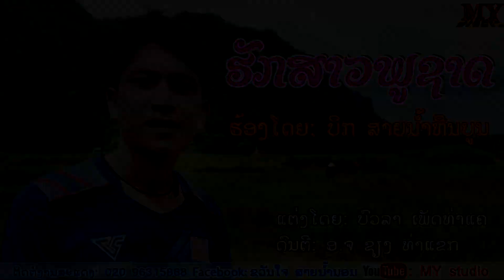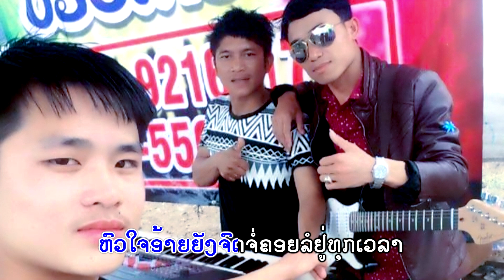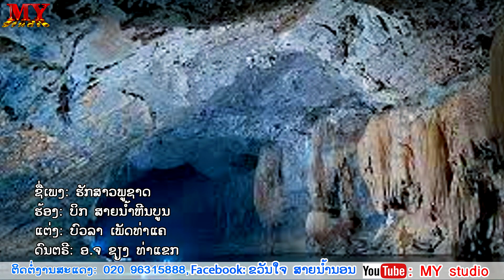ຮັກສາວພູຊາດ ຮ້ອງໂດຍ: ບິກ ສາຍນ້ຳຫີນບູນ ฮักสาวพูชาด ศิลปีน บิก สายน้ำหีนบูนlເພງລາວ2020lเพลงลาว.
- ທ່ານສາມາດດາວໂຫລດແອັບຂອງບໍລິສັດ ສຸດໃຈ ທ່ອງທ່ຽວຈຳກັດ ( Soutchai )ໄດ້ແລ້ວທັງລະບົບ Android ແລະ ios - ລະບົບ android ດາວໂຫລດໄດ້ທີ່ play store: Soutchai travel Sole.,Ltd.
You can download the application for Soutchai at:
Title:ເພງ: ຮັກສາວພູຊາດ,เพลง: ฮักสาวพูชาด.
- ຮ້ອງໂດຍ: ບິກ ສາຍນ້ຳຫີນບູນ, ศิลปีน: บิก สายน้ำหีนบูน
- ແຕ່ງໂດຍ: ບົວລາ ເພັດທ່າແຄ แต่งโดย: บัวลาเพ็ดท่าแค,
 - ດົນຕຣີ: ອ.ຈ ຊຽງທ່າແຂກ, ดนตรี: อ.จ เชียง ท่าแขก
❌ຢ່ານຳເພງນີ້ໄປອັບລົງຊ່ອງອື່ນໂດຍບໍ່ມີການອະນຸຍາດ.